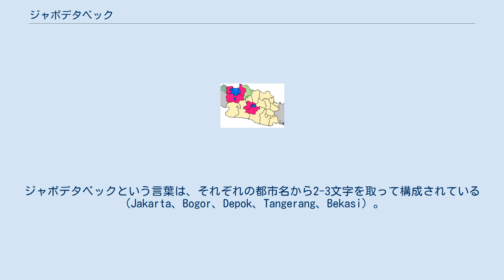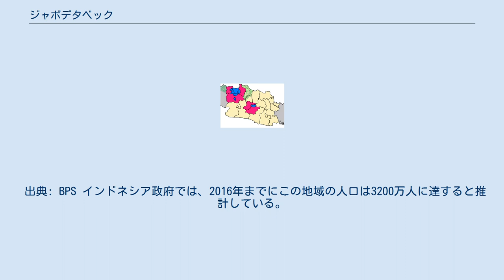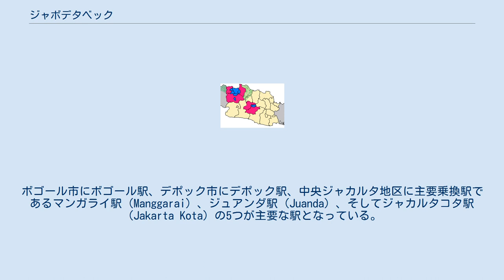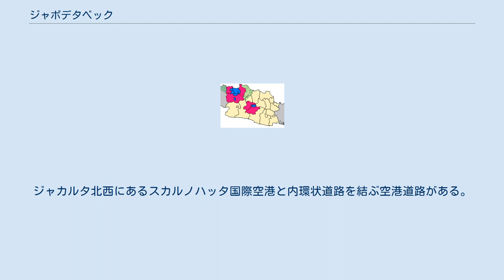ジャボデタベック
左がジャボデタベックで、右が大バンドン。
青はジャカルタと4つの区、紅紫色は3つの県、緑は拡大した地域 ジャボデタベックプンジュル（インドネシア語：Jabodetabekpunjur)またはジャボデタベック（インドネシア語：Jabodetabek）は、インドネシアのジャカルタ周辺の都市圏を指す用語である。
2005年現在の人口は2360万人で、インドネシア最大の都市圏であり、世界でも10指に入る都市圏となっている。
 ジャボデタベック都市圏は、ジャカルタと、西ジャワ州のブカシ（Bekasi）、ボゴール（Bogor）、デポック（Depok）、バンテン州のタンゲラン（Tangerang）の4つの都市、西ジャワ州のブカシ地区、ボゴール地区、バンテン州のタンゲラン地区の3つの地区（regency）から構成されている。
ジャボデタベックという言葉は、それぞれの都市名から2-3文字を取って構成されている（Jakarta、Bogor、Depok、Tangerang、Bekasi）。
 地域別の人口としては、約870万人がジャカルタ、約560万人がボゴール、デポック、タンゲラン、ブカシの4都市、約910万人がそれ以外の3地区に居住している。
インドネシア各地からの移住により、この地域の人口は着実に増加を続けている。
 出典: BPS インドネシア政府では、2016年までにこの地域の人口は3200万人に達すると推計している。
この推計ではジャカルタの人口は1200万人、それ以外の地区が2000万人と見積もっている。
 都市圏は、ある都市へ通勤する人がいる地域として定義される場合がある。
ジャボデタベック都市圏では、コミューターラインという通勤列車が4路線で運行されている。
 ボゴール - ジャカルタコタ間の路線がジャボタベック最大の通勤路線である。
ボゴール市にボゴール駅、デポック市にデポック駅、中央ジャカルタ地区に主要乗換駅であるマンガライ駅（Manggarai）、ジュアンダ駅（Juanda）、そしてジャカルタコタ駅（Jakarta Kota）の5つが主要な駅となっている。
 ブカシ - ジャカルタコタ間の路線が2番目の路線である。
ブカシ市のブカシ駅、東ジャカルタ地区のジャティインガアラ駅（Jatinegara）、中央ジャカルタ地区のバサールスネン駅（Pasar Senen）、ケマヨラン駅、ジャカルタコタ駅を結んでいる。
 セルポン - マンガライ路線は、タンゲラン地区のセルポン駅（Serpong）、中央ジャカルタ地区のタナー・アバン駅（Tanah Abang）、スディルマン駅（Sudirman）、マンガライ駅を結んでいる。
 タンゲラン - ジャカルタコタ路線は、タンゲラン市のタンゲラン駅とジャカルタコタ駅を結んでいる。
 ジャボデタベック都市圏には6つの主要なバスターミナルがあり、都市内、都市間を結ぶバスが運行されている。
 外環状有料道路が現在建設中で、そのうちCilincing - Cakung - Pasar Rebo - Pondok Pinang - Daan Mogot - Cengkarengの区間で開通している。
また内環状道路もある。
ジャカルタ北西にあるスカルノハッタ国際空港と内環状道路を結ぶ空港道路がある。
ジャカルタ-Merak有料道路がMerak - タンゲラン - Tomang（西ジャカルタ地区） - ジャカルタ-Cikampek有料道路を結んでいる。
Cipularang有料道路がブカシ、Cibitung、Cikarang、Karawang、CikampekPurwakarta、Bandungを通り東へ伸びている。
Jagorawi有料道路がCawang（東ジャカルタ地区）、ボゴール、Ciawiを結んでいる。
2006年にSerpong - Bintaro - Tanah Kusir有料道路が開通した。
現在ブカシと東ジャカルタのKampung Melayuを結ぶBecakayu有料道路が建設中である。